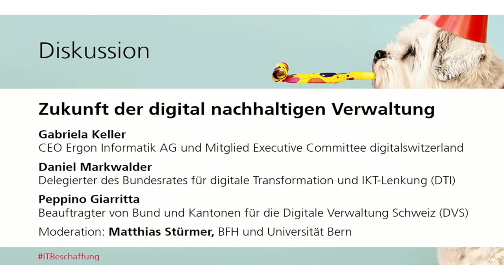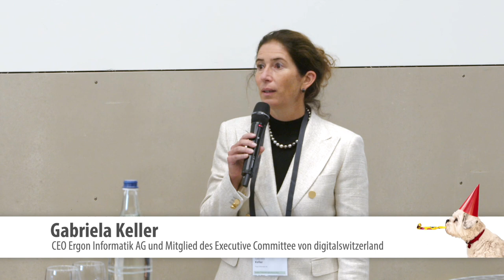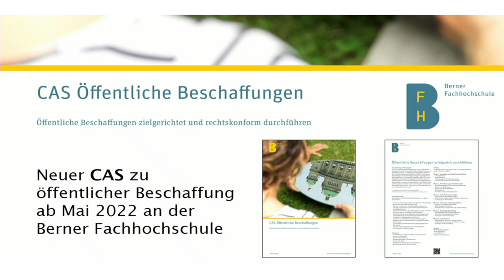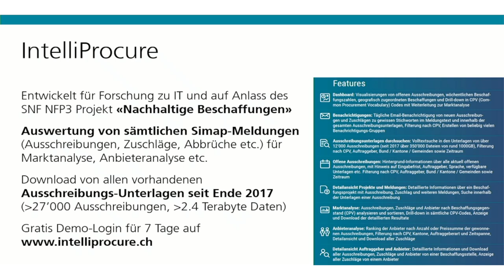Zukunft der digital nachhaltigem Verwaltung | Gabriela Keller, Daniel Markwalder, Peppino Giarritta